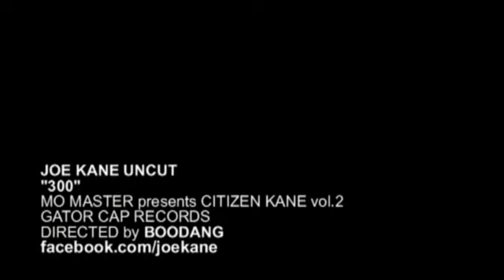JOE KANE UNCUT f/ JOE BONANNO (Shape Shifters/300)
HIP-HOP MUSIC VIDEO FILMED FOR GATOR CAP. ARTIST JOE KANE UNCUT feat. JOE BONANNO FOR HIS HOT MIXTAPE SMASH "SHAPE SHIFTERS" OFF OF HIS FORTHCOMING MIXTAPE (MO MASTER presents CITIZEN KANE vol. 2)  DIRECTED by BOODANG. ALSO FEATURES A SHORT SNIPPET OF THE HELUVA PRODUCED TRACK "300".